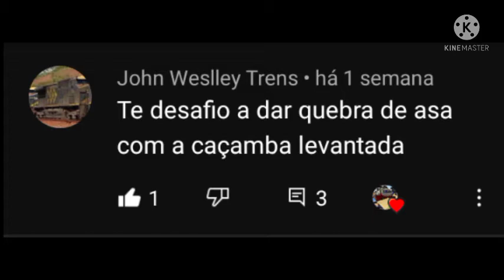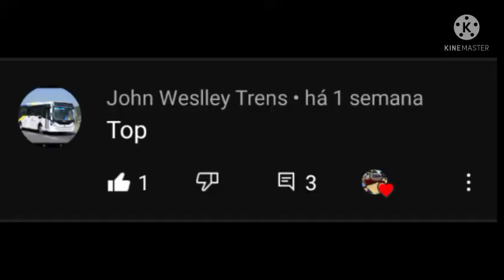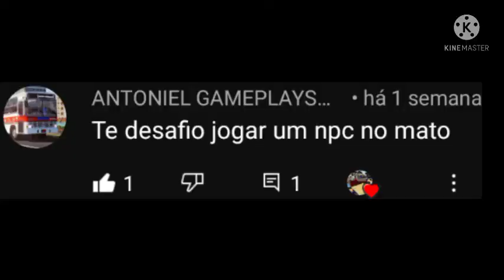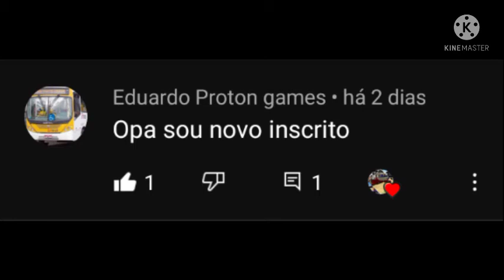DESAFIOS DOS INSCRITOS#7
Hoje e mais um video de desafios dos inscritos aqui no canal!

Voz:voz da zueira
Editor:Kine Master
Gravador:Mobizen
Thumb:Pcsart, inshot